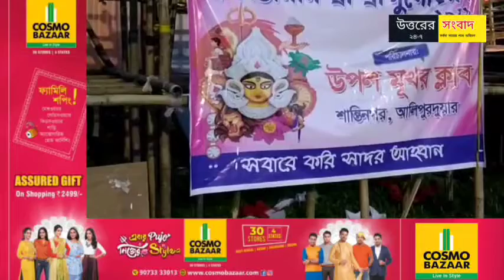আলিপুরদুয়ার উপলমুখোর ক্লাবের এবারের আকর্ষণ জয়পুরের অ্যালবার্ট হলের অনুকরণ